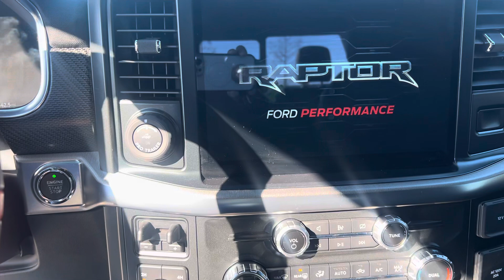2022 Ford F-150 Raptor